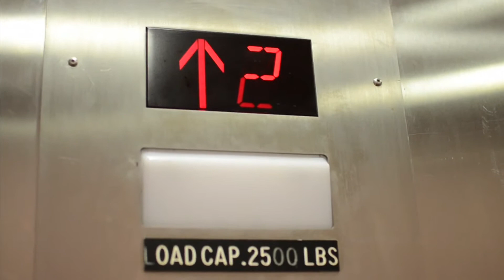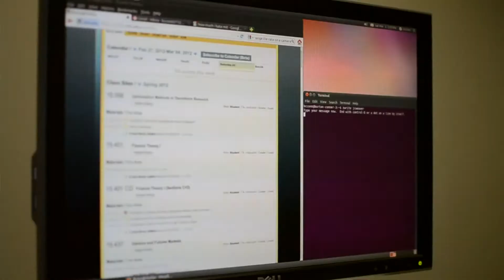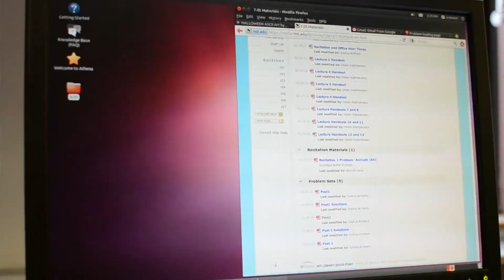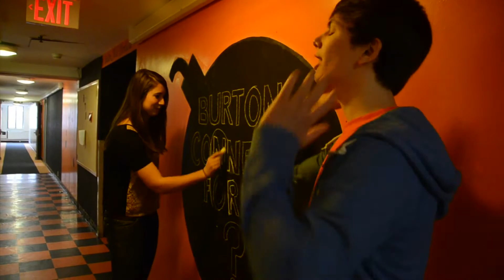Burton-Conner i3 video 2012